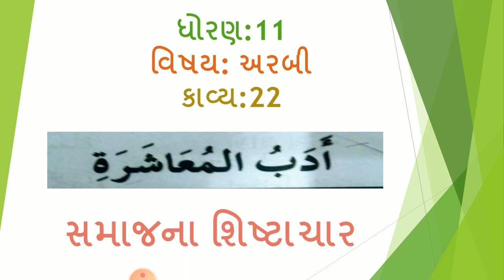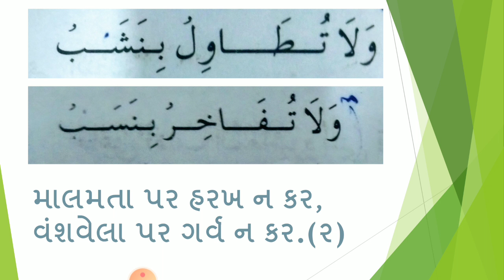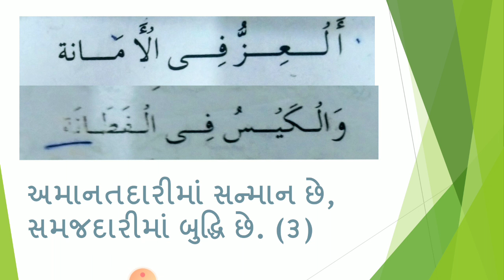ધોરણ 11 વિષય-અરબી કાવ્ય 22(ભાગ-૧)